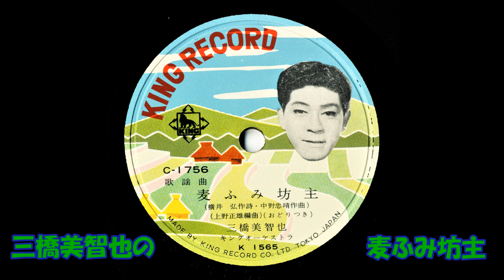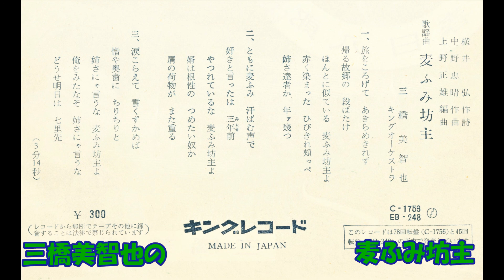三橋美智也の 麦ふみ坊主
横井弘作詞 中野忠晴作曲 春日八郎 上野正雄編曲 三橋美智也 キングオｰケストラ　C－1756     K 1565     キングレコ－ド     昭和34年11月の発売です。